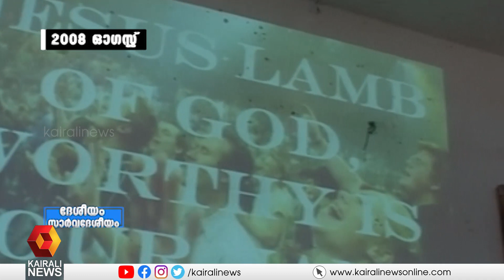കുറി തൊടുന്നതോ ക്ഷേത്രത്തില്‍ പോകുന്നതോ അല്ല പ്രശ്നം | Kairali News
ആന്‍റണിയുടെ മൃദുഹിന്ദുത്വ സിദ്ധാന്തം കോണ്‍ഗ്രസിനെ രക്ഷിക്കുമോ?